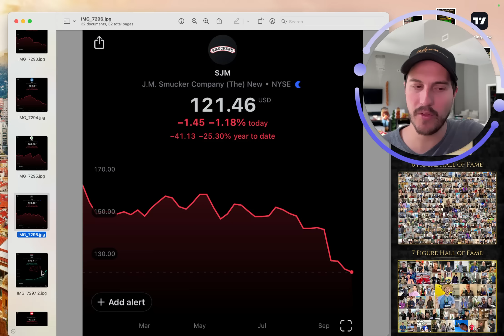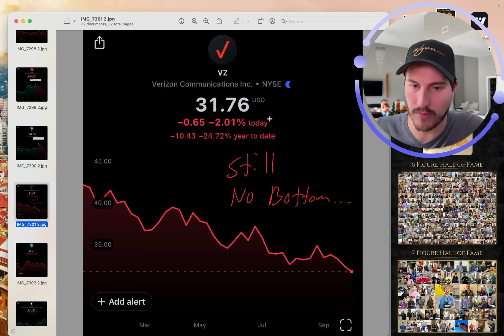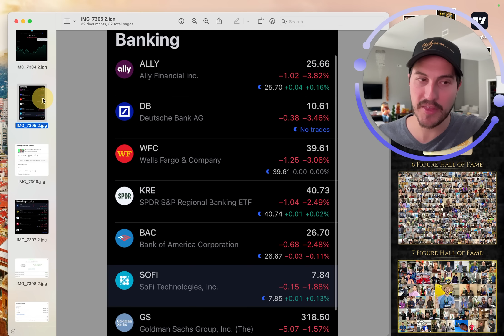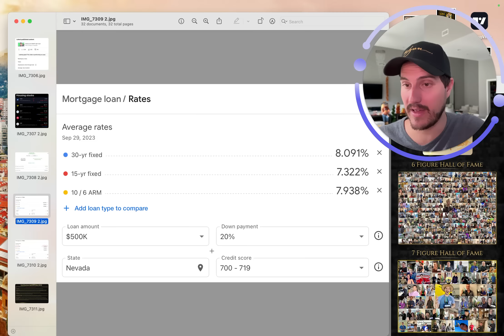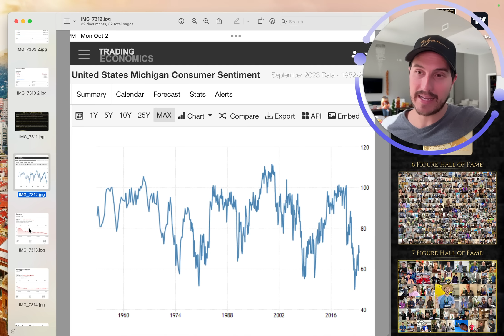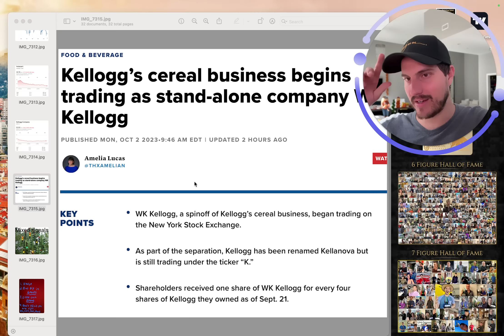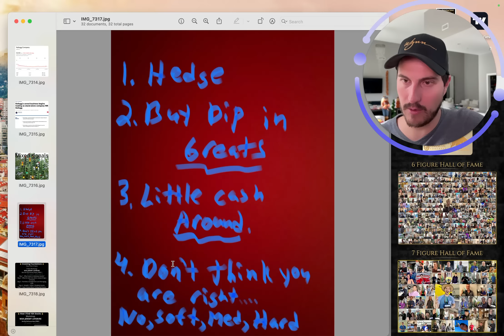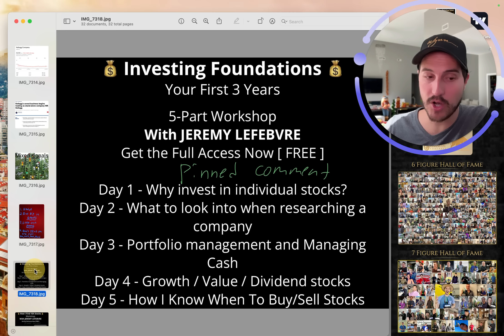Stock Market Just Got Ugly | TLT Complete Collapse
Stock Market Just Got Ugly | Insane Stock & Bond Moves. TLT bond index.

Financial Education